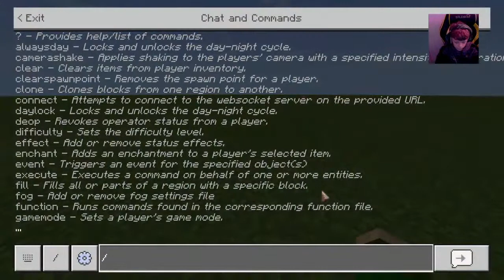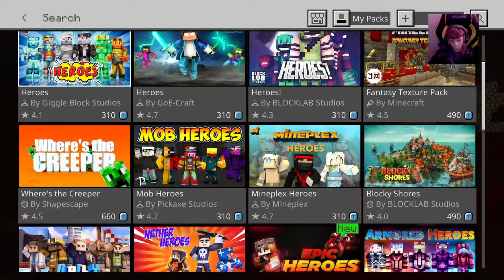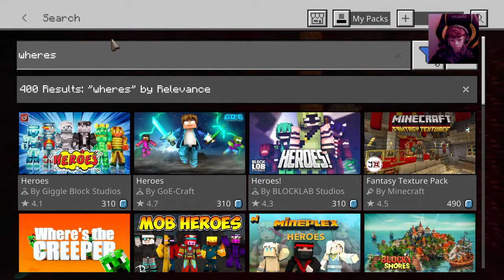minecraft how to use commands like fill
Hey 👌 gotem